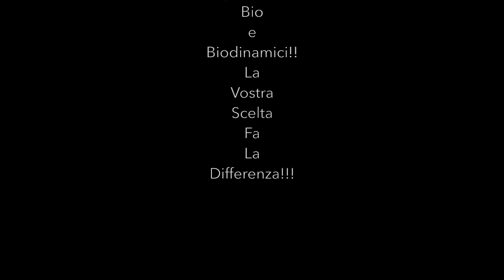Orcia libero!!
Viaggio sul fiume Orcia per esplorare le sue meraviglie e scoprire i suoi problemi!!